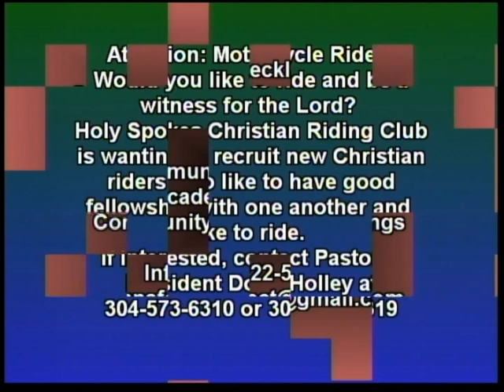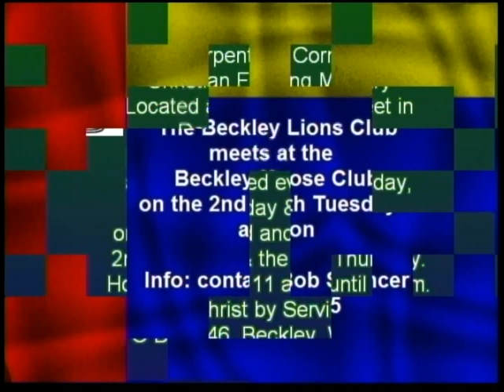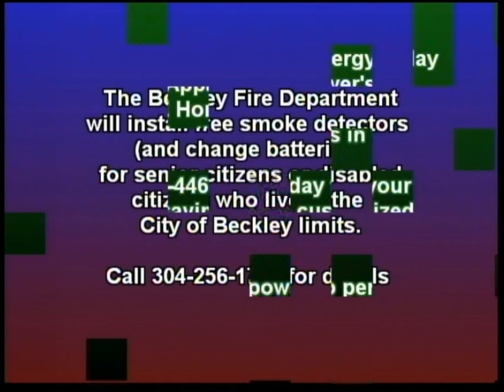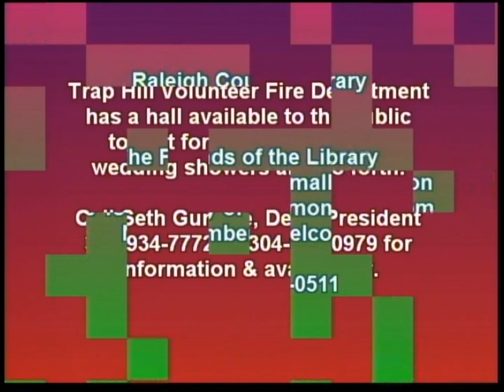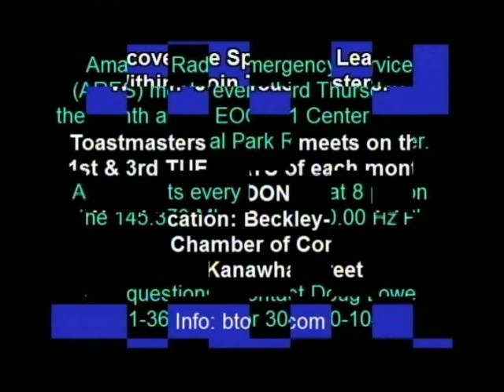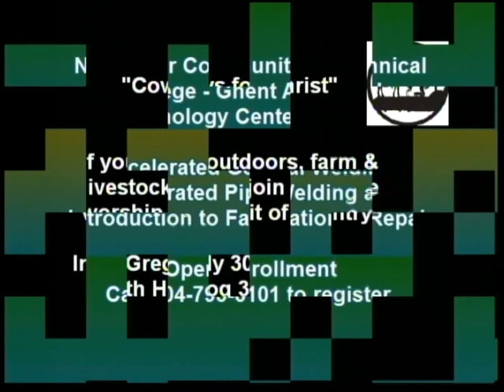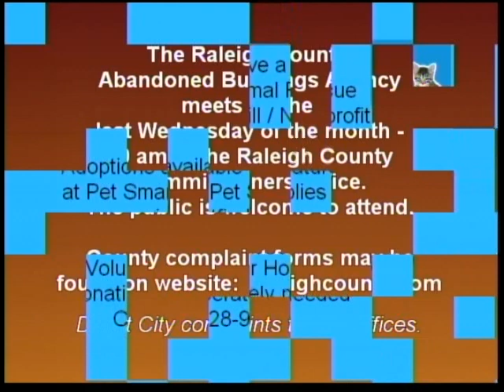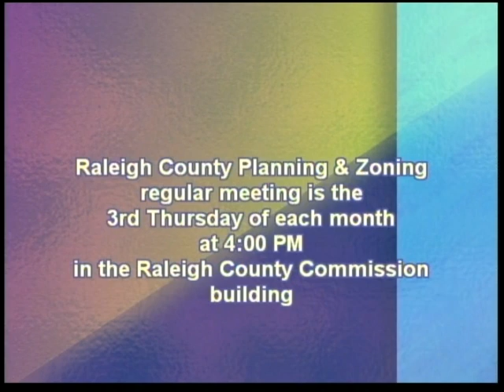The Beckley Community Channel 3/20/2019 5:24 PM EDT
Well, I just randomly decided to upload this. I mostly did because they were playing some smooth jazz on here. That's kinda neat I guess. Also I thank God for everything including everything.

Channel Numbers: 4.1 SD No Cable Box, 4 SD Cable Box, Analog No Longer Available
Only Available on Suddenlink, not any other provider like DirecTV, Dish Network, or anything like that.